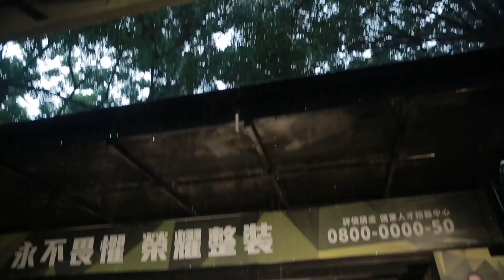逢甲大學的影音